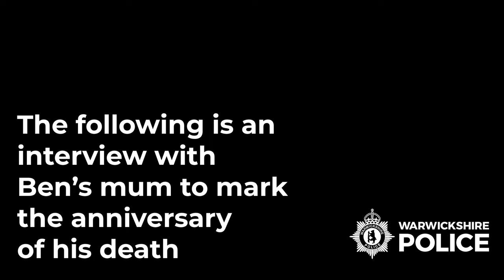Interview with the mother of Ben Daly | Op Regionally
It has now been over a year since the shooting of Ben Daly in Leamington Spa.

We spoke to Ben's mother about who Ben was, and about how his death has impacted his family.